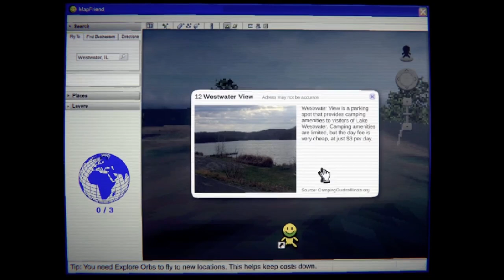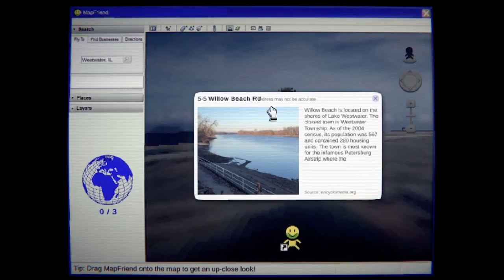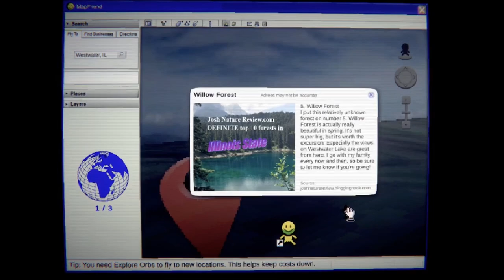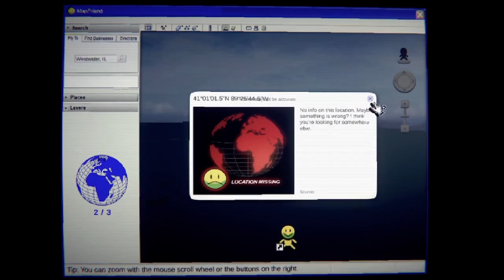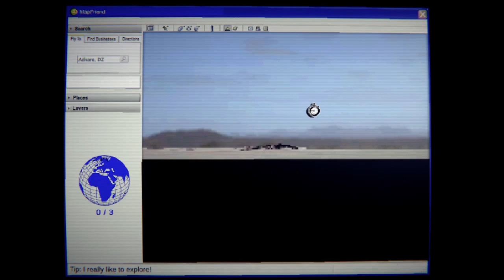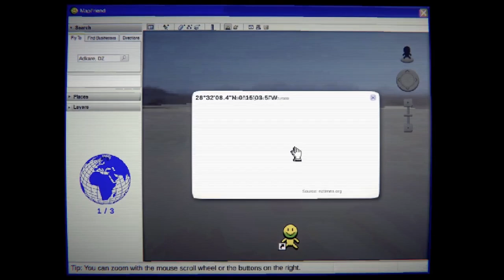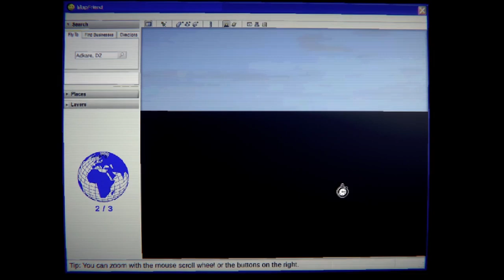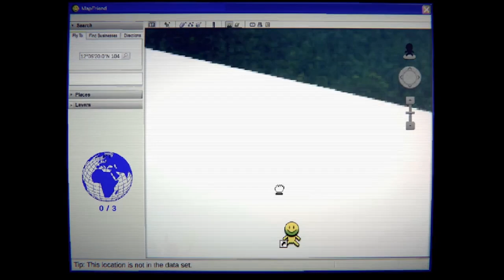A GOOGLE MAPS HORROR GAME | MapFriend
In this video, Rod becomes a beta tester for an unheard navigation software called "MapFriend". Little did he know that the sins of his past would come back and haunt him.